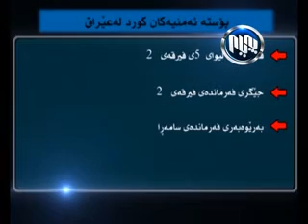كورد له‌ حكومه‌تی عێراقدا به‌ سیاسه‌تێكی شكستخوارد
كورد له‌ حكومه‌تی عێراقدا به‌ سیاسه‌تێكی شكستخواردوو مامه‌ڵه‌ی كردوه‌ و قه‌یرانه‌كانی نێوان به‌غدا و هه‌ولێریش به‌رئه‌نجامی ئه‌و سیاسه‌ته‌ بوون